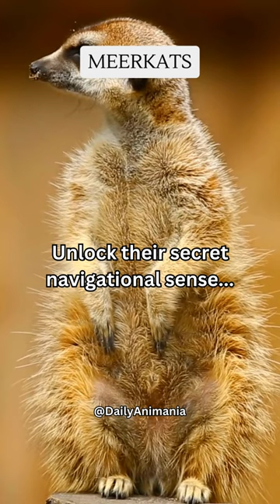Meerkat amazing fact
Experience the magic of meerkats! Discover their captivating social dynamics and be amazed by their exceptional burrow-building skills in this captivating glimpse.